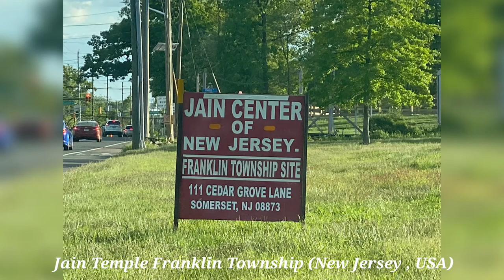11 Franklin Township, New Jersey , Jain Temple